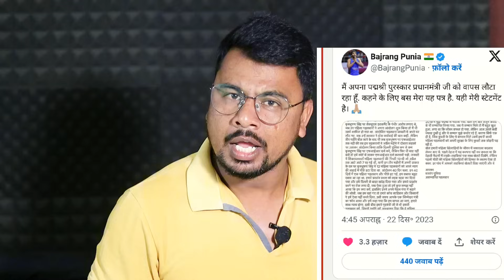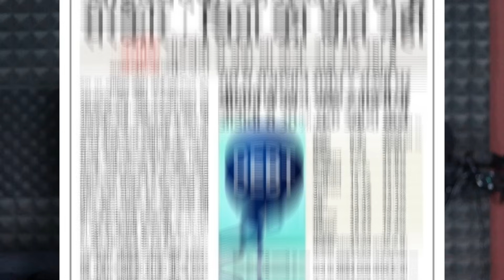बाप रे ! देश के लिए बहुत बुरी ख़बर ? Hokamdev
About This Video -: बाप रे ! देश के लिए बहुत बुरी ख़बर ? Hokamdev